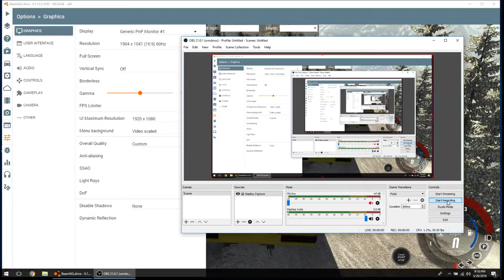Cold Bus Ride - in snow and -3*C at snowy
Altitude Temprature:
300: -3 (27F)
250: 0 (32F)
200: 3 (37F)
150: 6 (43F)
100: 9 (48F)
50: 12 (54F)